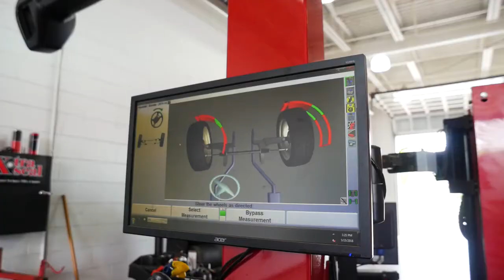Complete Automotive of Richmond Glen Allen Virginia 23060